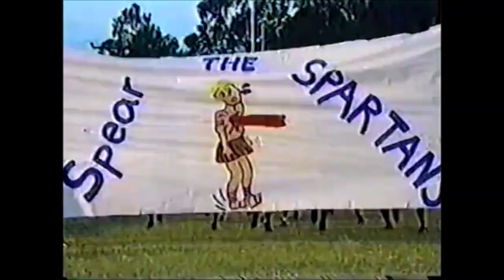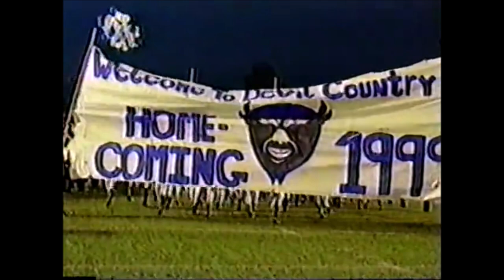youtube video #-8Lq-JMun3Y